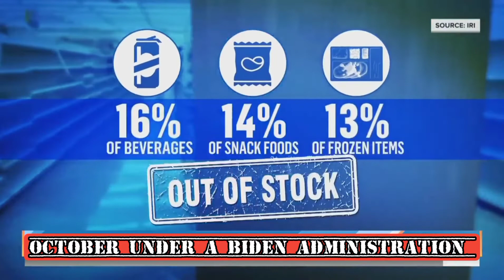Whose Fault Is It Now JOE ? (Supply Chain Crisis)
This video depicts Joe Biden Blaming Trump 1 year ago for the Brief Food Shortage of 2020. calling it a "Lack Of Leadership".

FAST FORWARD 1 YEAR TO TODAY.

Under a Biden Administration, we are seeing a National, United States Supply Chain Crisis and Food Shortage, now all you hear from Biden is Crickets. Stores are bone dry with food and supplies. Cargo ships stuck at sea.
WATCH HERE FOR THE FULL VIDEO.